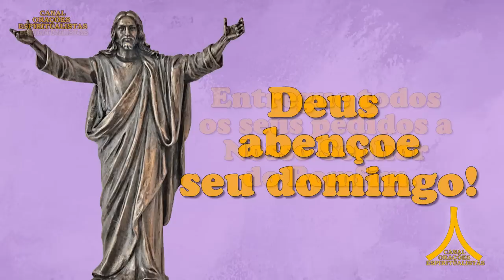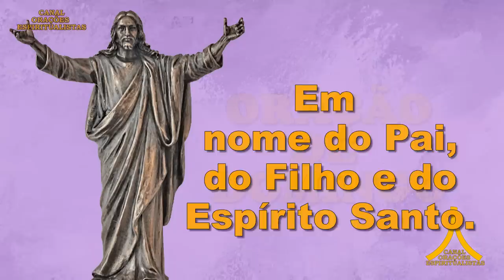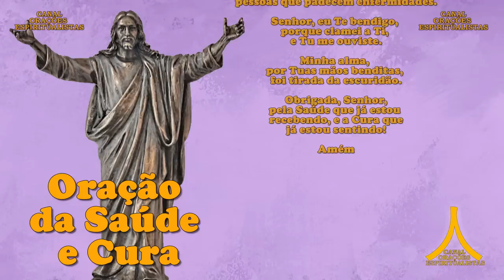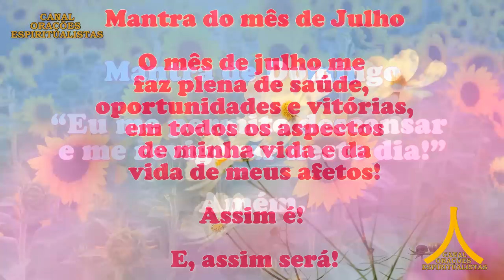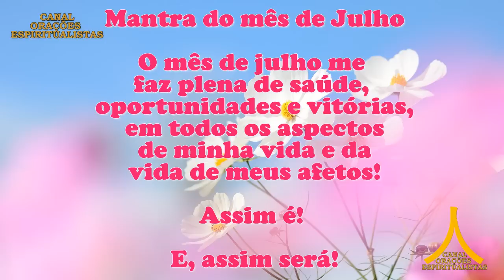Oração da Manhã e para todo dia 30 de julho de 2023, Domingo, Nosso Senhor do Bonfim